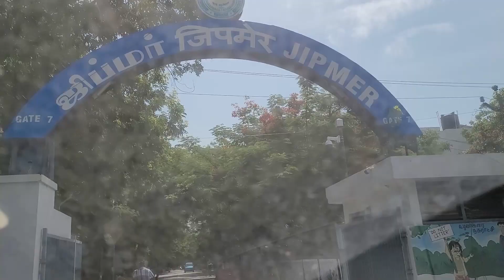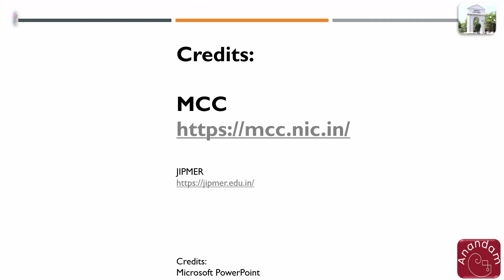JIPMER MBBS 2023 Admission Letter jipmer puducherry mcc mbbscounselling neetug2023 ஜிப்மர் PY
JIPMER MBBS 2023 Admission Letter